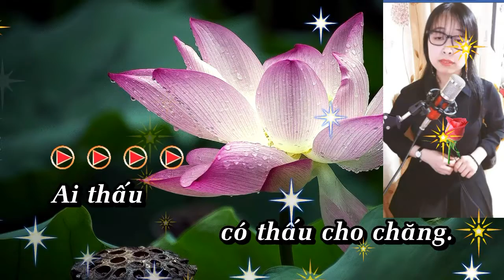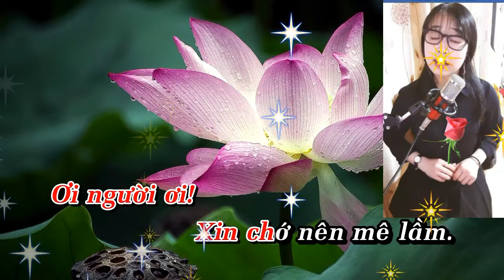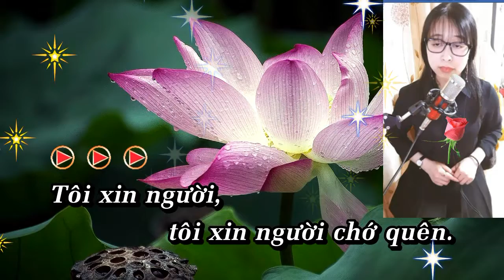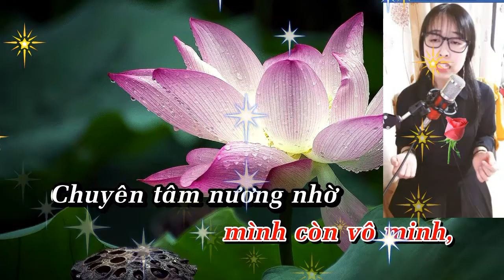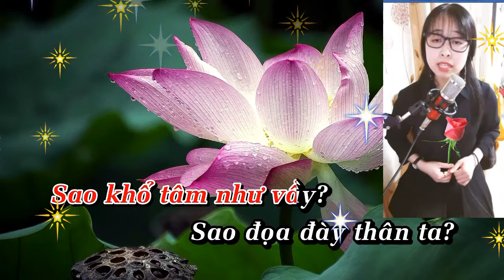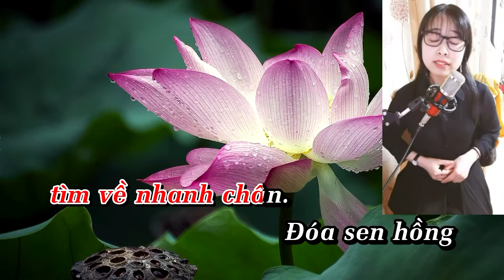Liên Khúc Lý ( NGUYỆN THOÁT LUÂN HỒI ) TG : HOÀI PHONG // TB : LẠC BƯỚC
Liên Khúc Lý : NGuyện Thoát Luân Hồi
 Lời : Hoài PHong
Trình Bày : Lạc Bước